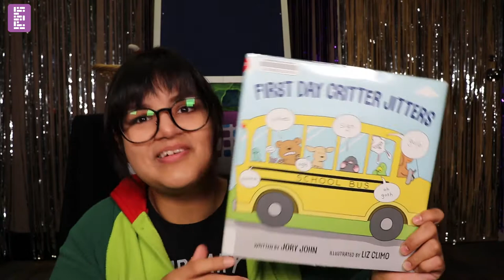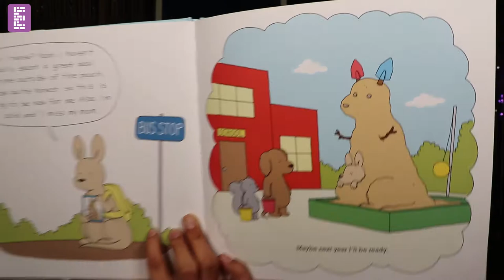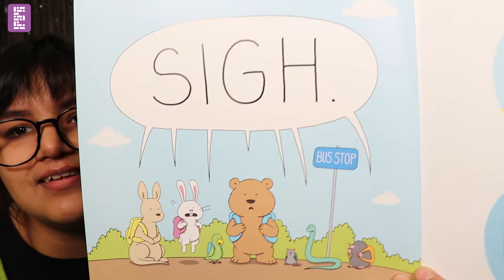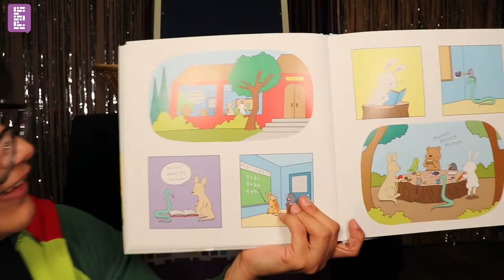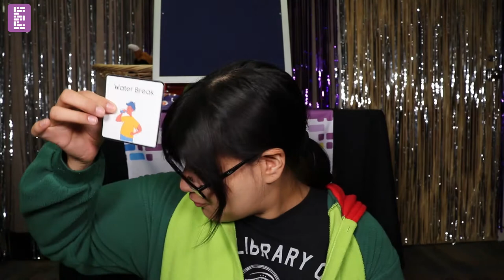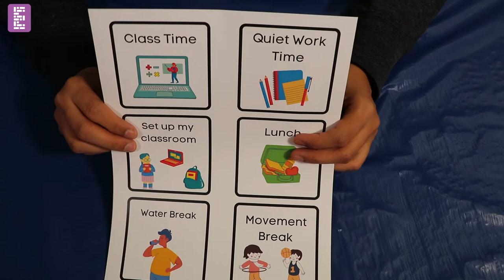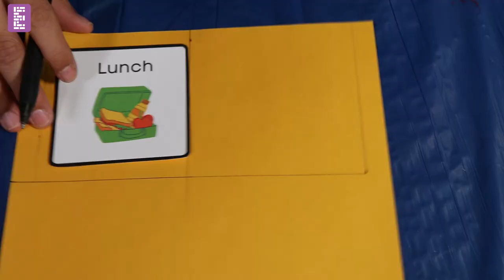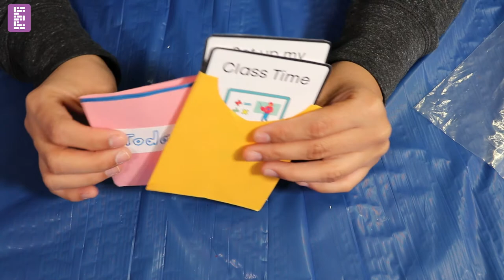PJ Stoytime: Back to School Time!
Join us as we read "First Day Critter Jitters" by Jory John and Liz Climo, and as we learn about using a visual schedule!